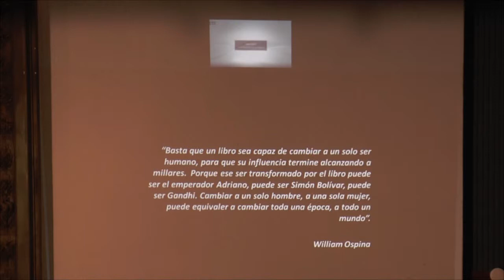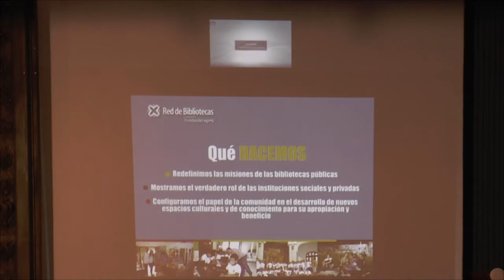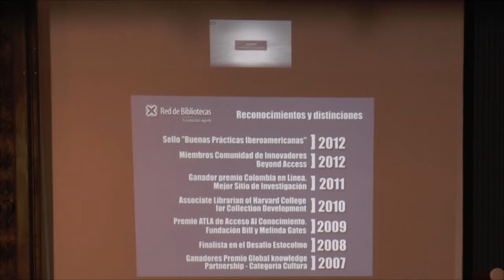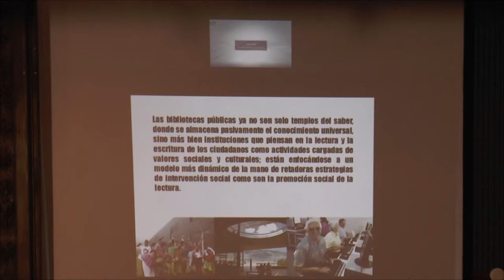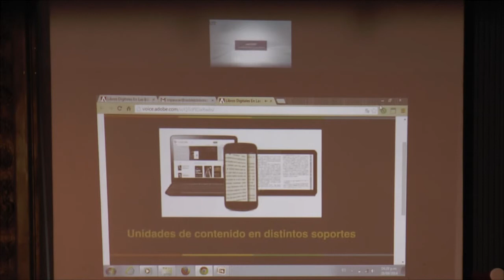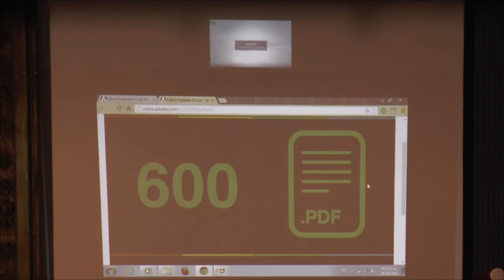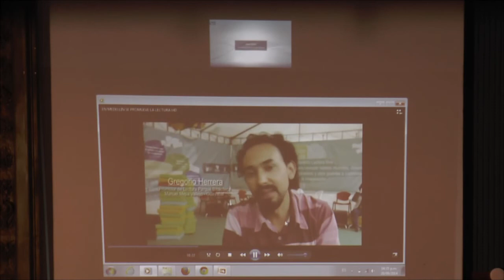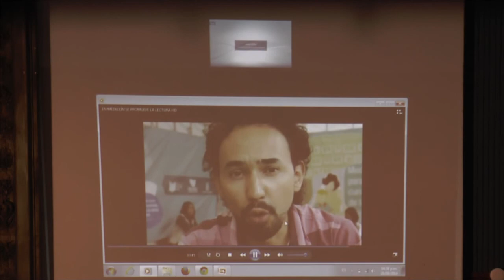Carolina Jaramillo, Red de Bibliotecas Medellín, Colombia